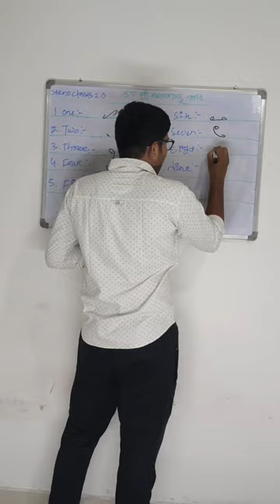1 to 10 in shorthand language